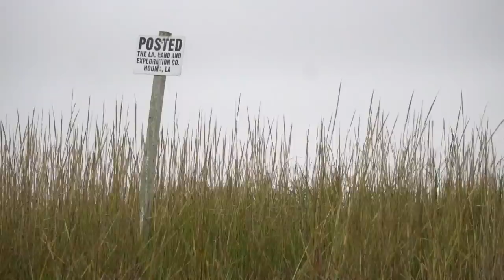Catch & Cook: Louisiana Redfish on the Half Shell | Field Trips with Robert Field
In this episode I'm fishing for redfish and trout at one of my favorite places to kayak fish, PAC Kayak Rental. We're here for an NRS Fishing photoshoot and trying to put Jamie Costa on her first inshore fish down south. Then we grill up our bounty back at PAC.